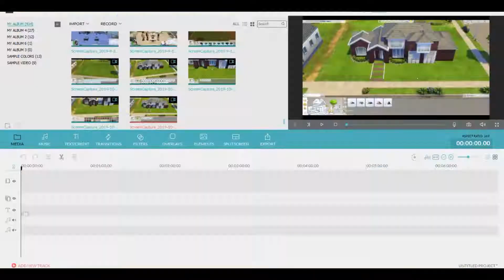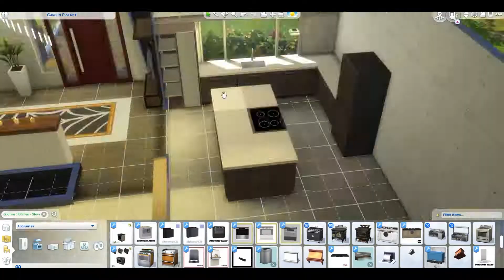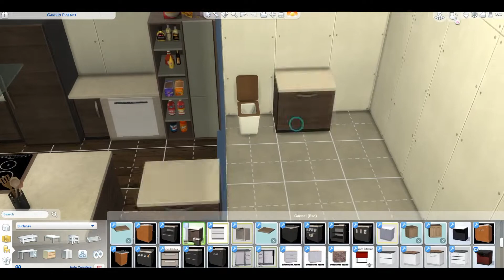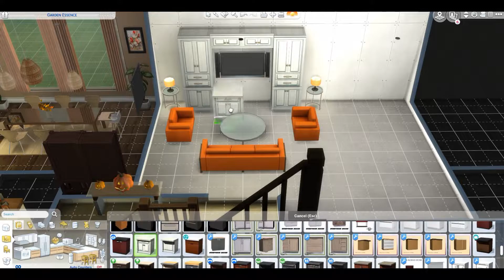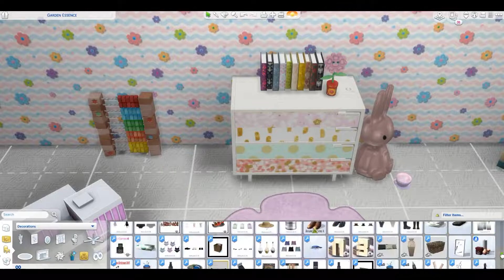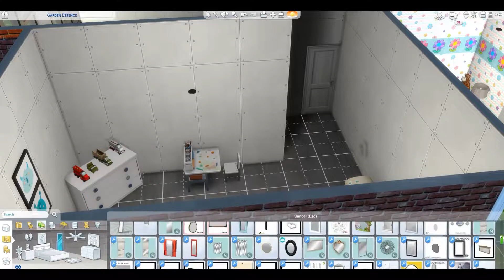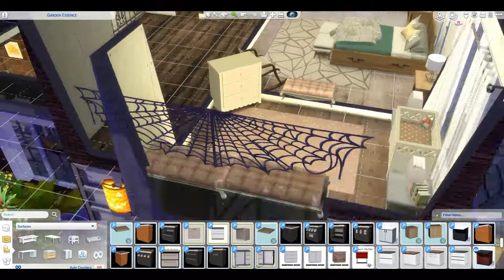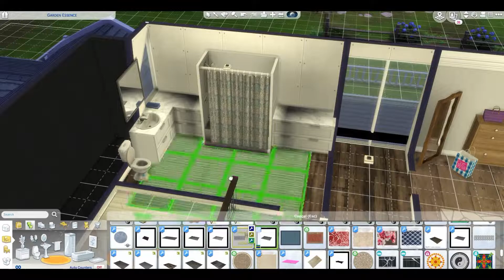Adorable Family Fall Home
Gallery Id:LeiraSimsGamer